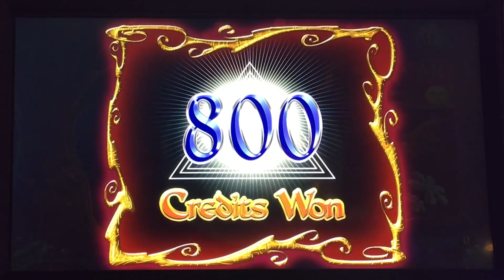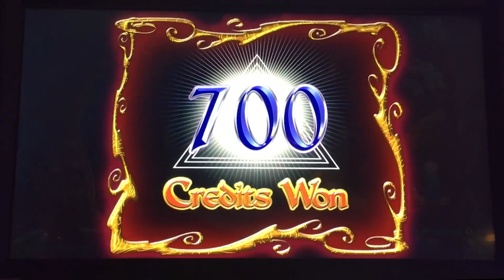++NEW Return to Crystal Forest slot machine, 2 bonuses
If you like the Return from the Planet Moolah, then here is another variation to play.  If you are not familiar with this style game, give this a try.  It is different and can be fun.